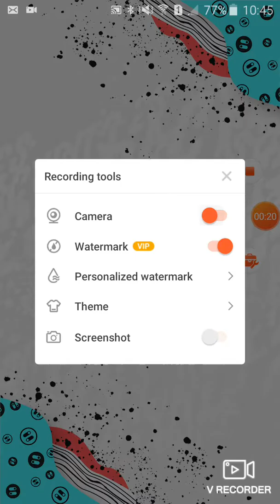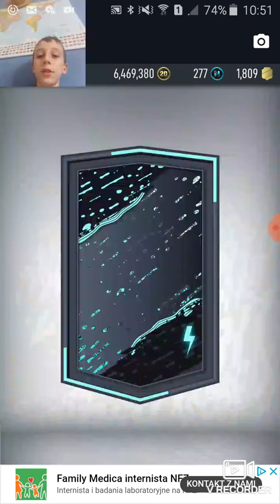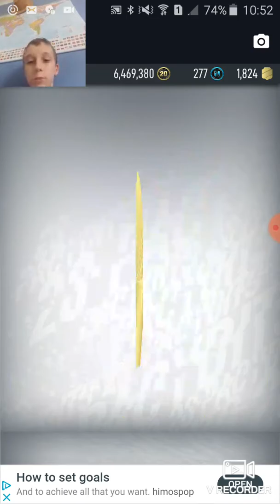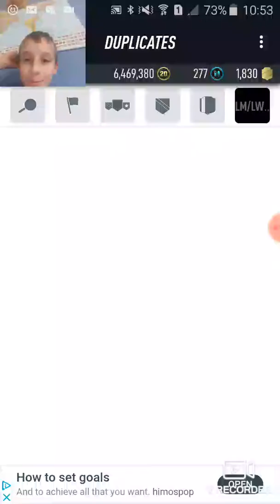Pack Opening 50 paczek Toty Nomine | #3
🌐Social Media🌐
⚫drużyna WCR⚫
Wymagania:
-granie w fortnite
-minimum 40 poziom w fortnite
-ogar budowanie i strzelanie
-WCR na początku nicku
-mieć konta na: Tik Tok, YouTube, Instagram (nie wymagany) i Discord.
☆Jak się dostać do drużyny?☆
1. Zaproś na Discord nick- dawido tv#7683
2. Napisać na pv zgłaszam się
3. Zaproś w fortnite nick- WCR ER dawido tv
4. Dołącz do serwera, który wyślę Ci na pv

Daj łapkę w górę, suba z dzwonem i napisz komentarz.

Dzięki za obejrzenie odcinka.